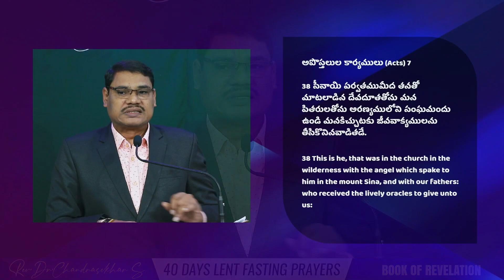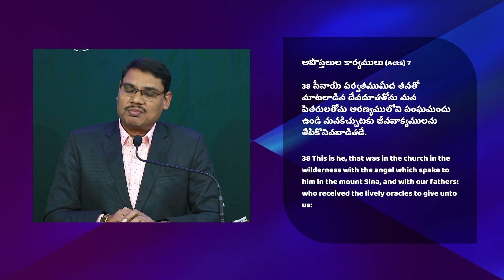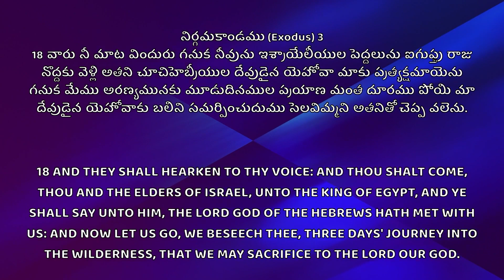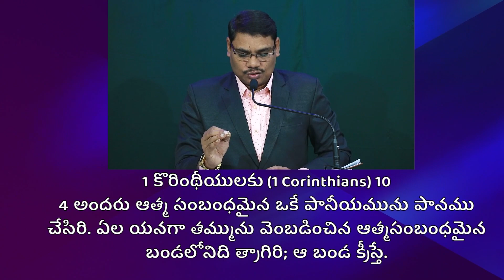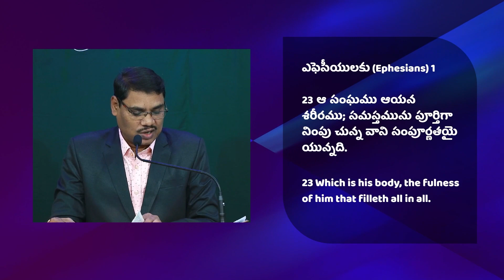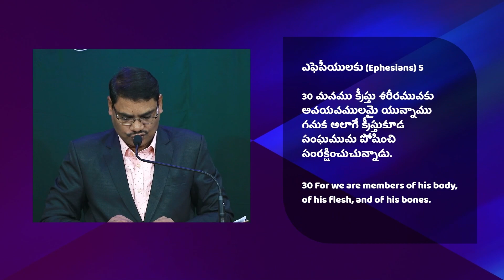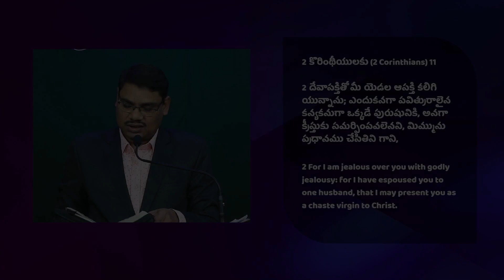సంఘము అని ఎవరికి పేరు ? | ప్రకటన గ్రంధ ధ్యానాలు | Rev. Dr. Chandrasekhar Sanke